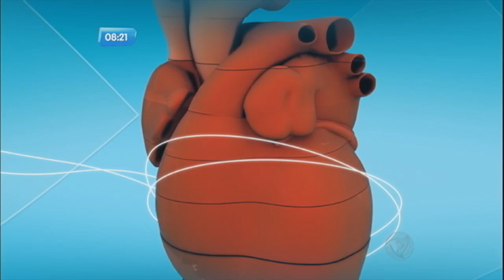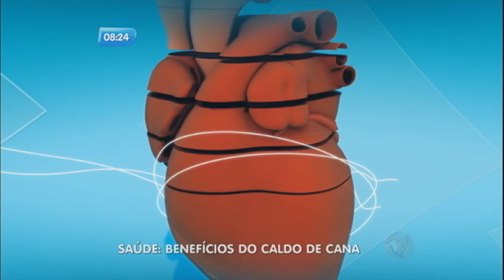Conheça os benefícios do caldo de cana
Refrescante e saboroso, o caldo de cana pode vir acompanhado de um pastel quando vamos à feira. Mas você já conhece os benefícios dessa bebida? Ela contém vitaminas do complexo B, vitamina C e compostos antioxidantes que retardam o envelhecimento. Saiba mais na matéria!